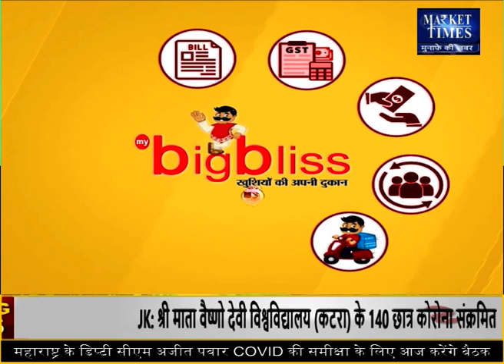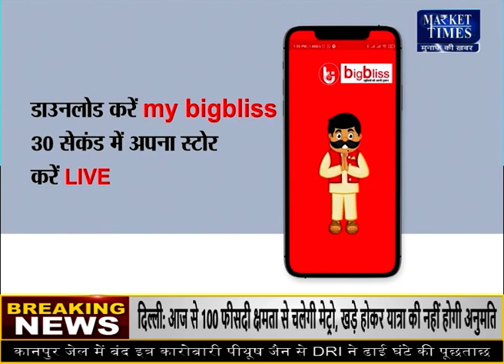बिनौला खल में तेजी ! Market Times TV